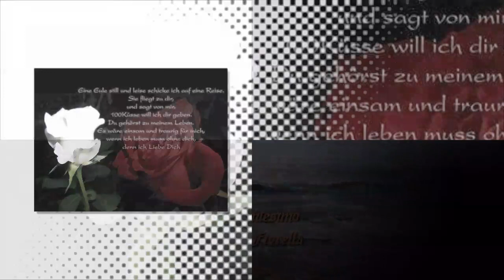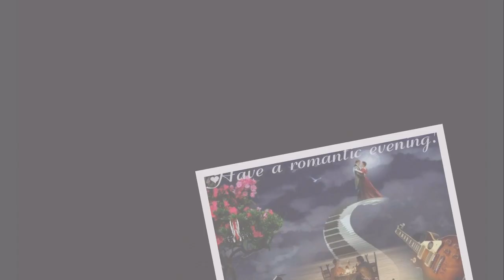-=*( *GERHARD* UND *IZABELL* )*=-